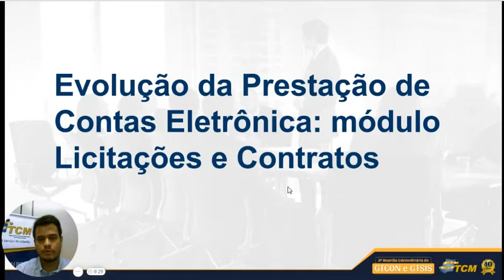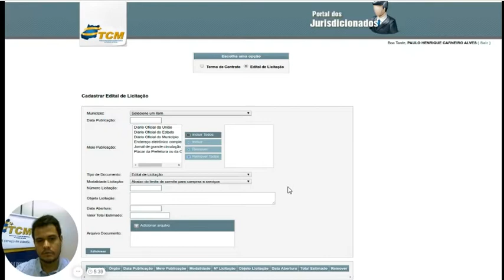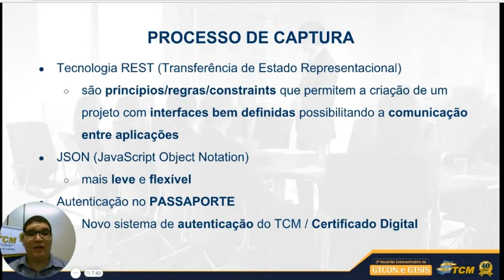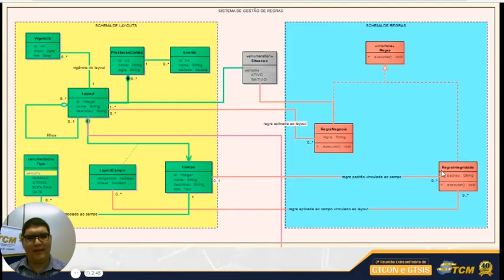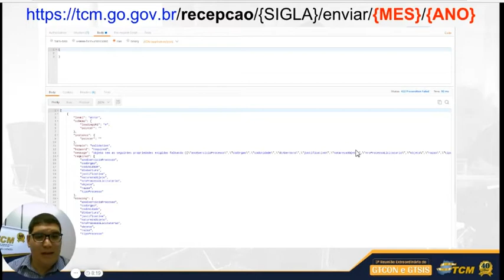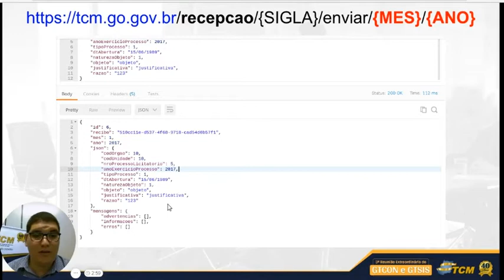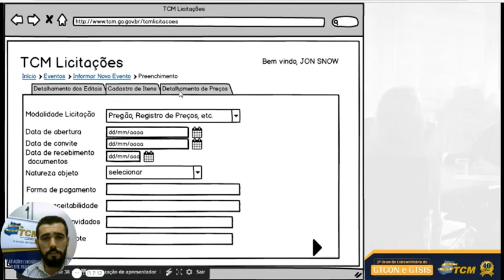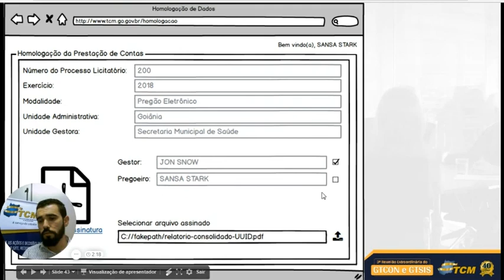Evolução da Prestação de Contas Eletrônica: módulo Licitações e Contratos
Resumo da apresentação da Evolução da Prestação de Contas Eletrônica: módulo Licitações e Contratos, que foi realizada dia 05 de julho de 2017, durante a 3ª Reunião Extraordinária do GTCON e GTSIS, no Auditório da Câmara Municipal de Goiânia.

Índice:

1. uma situação do cenário atual da prestação de contas (00:01);

2. proposta da nova prestação de contas (07:06);

3. alternativa à prestação de contas automatizada (24:00);

4. homologação dos dados enviados (29:14).